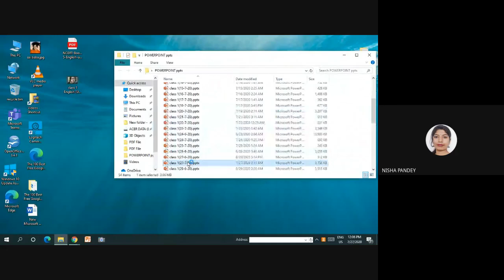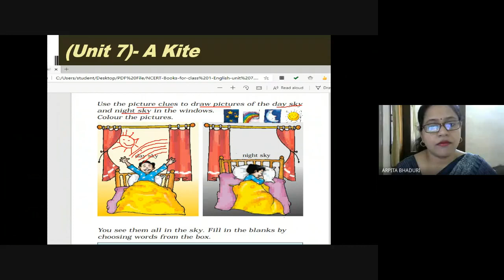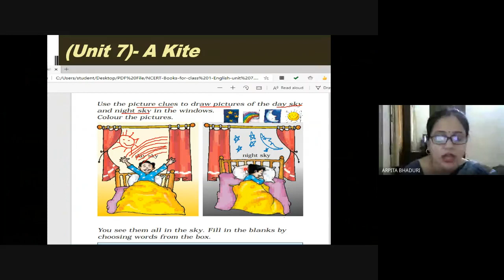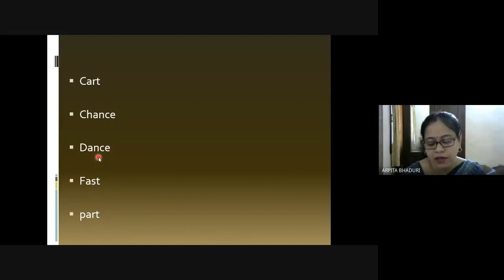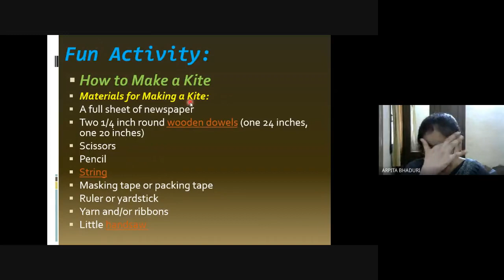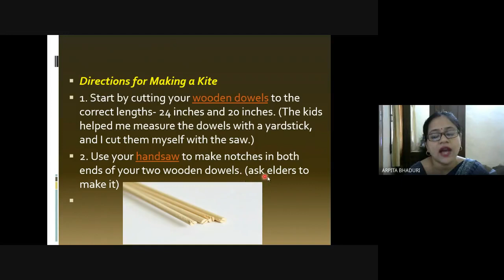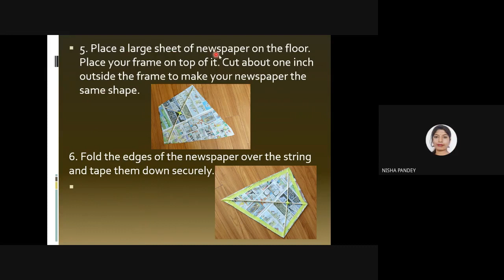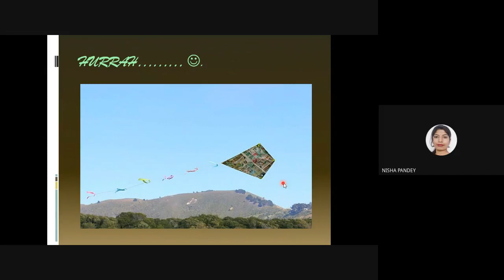CLASS-I, ENGLISH (UNIT-7) (27-07-2020)